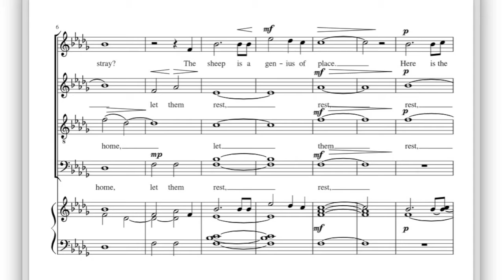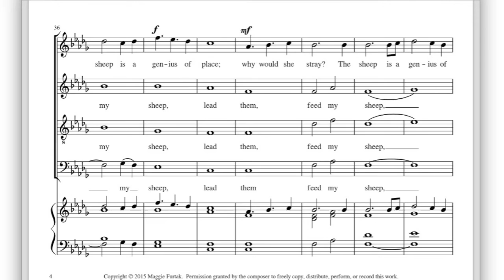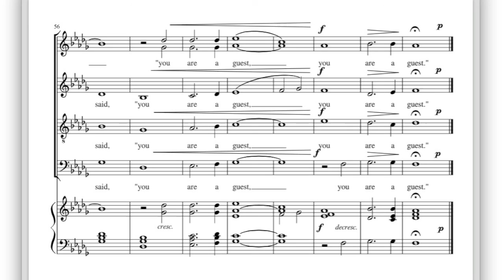Shepherd's Lullaby - SATB a cappella - Furtak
SATB a cappella with a few notes of divisi in the soprano and bass parts.  Apologies for the midi sound quality.  You may need headphones to get the bass part to come through properly.

The sheep is a genius of place; why would she stray?
Here is the homeland.  Here her mother's house.

Sisters, all among the hills, chanting their Daily Office:
"There the rain licks into little pools, there a dip to hide new lambs."
"Take my coat," she said, "you are a guest."